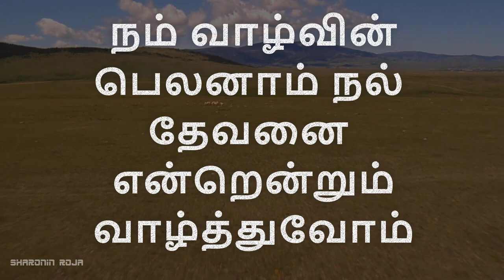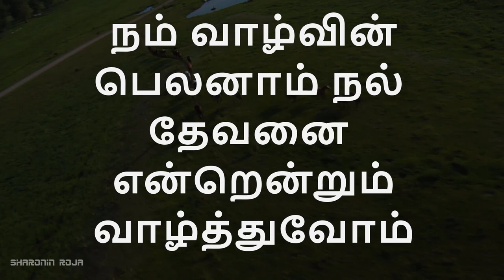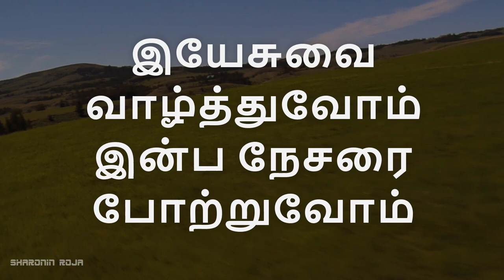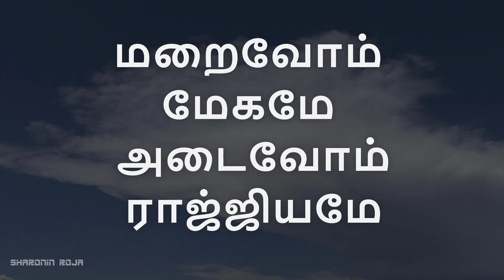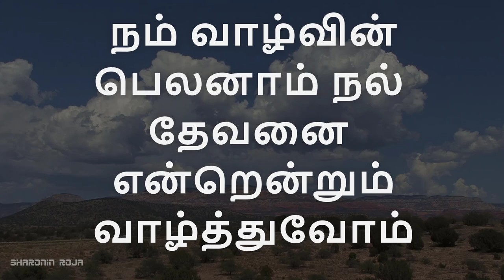இயேசுவை வாழ்த்துவோம் | Yesuvai Vaazhthuvome | Tamil Christian Songs | Rev. G. Thomas Devanandham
Lyrics:

இயேசுவை வாழ்த்துவோம்
இன்ப நேசரை போற்றுவோம் -2
நம் வாழ்வின் பெலனாம் நல்
தேவனை  என்றென்றும் வாழ்த்துவோம் - 2
இயேசுவை வாழ்த்துவோம்

1. ஒளியாய் வந்தவர்
அருளை பொழிந்தவர் - 2
பலியாய் ஈந்தவர்
உயிராய் எழுந்தவர் - 2

2. நான் வழி என்றவர்
நல்வழி நடத்துவார் - 2
நம்புவோம் நாதனை
நல்குவார் ஜீவனை - 2

3. வருவேன் என்றவர்
வருவார் வேகமே - 2
மறைவோம் மேகமே
அடைவோம் ராஜ்ஜியமே - 2